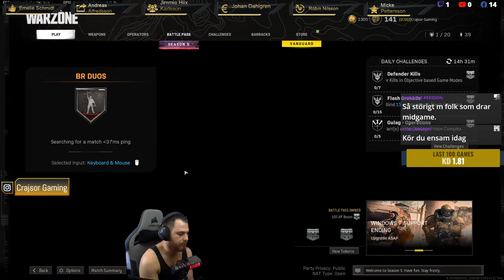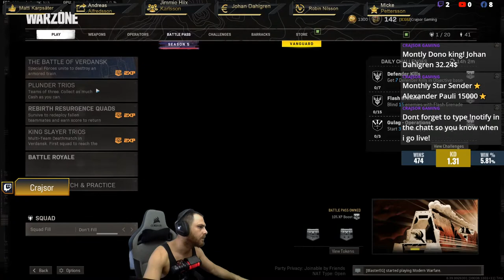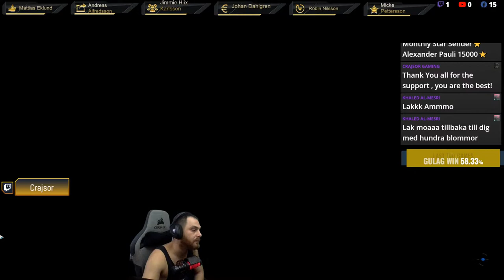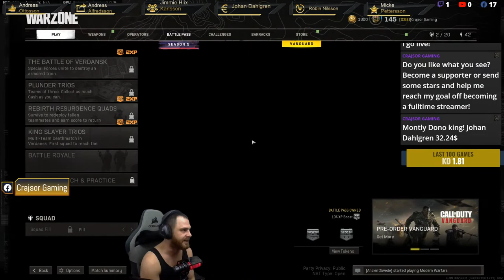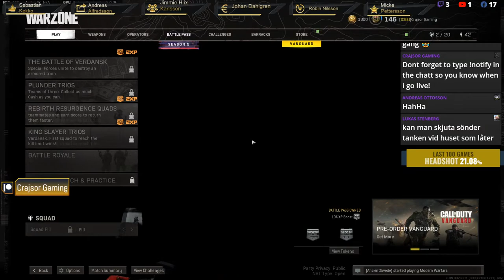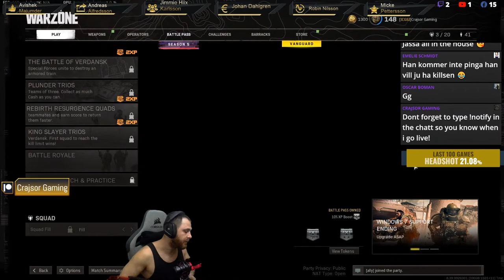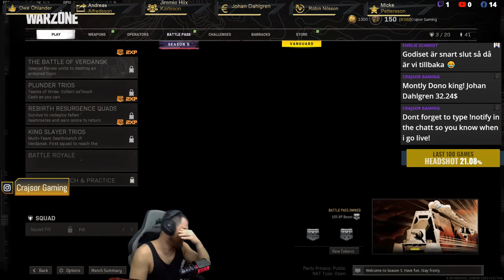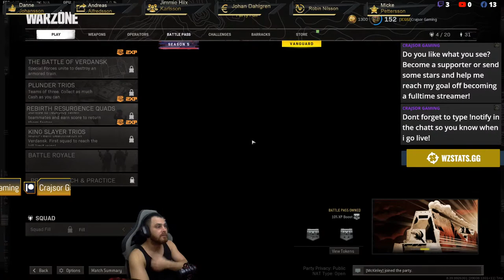Sunday havoc! V2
Help me grow in a way thats free, type !notify in the chat!
Thank you everybody for the support 🥰🥰🥰
Personal Info:
Social:
All donations help allot and will go to make the stream better, thanks in advance!
1:Tony Gustavsson
2:Mattes Gaming
1:Johan Dahlgren 12.24$
2:SefooS 3.00$
3:$

⭐TOP 10 STAR SENDERS THIS MONTH!⭐
:Alexander Pauli 15000⭐
2:Mikael Erlandsson 12000⭐
3:Kekkogaming_ 4000⭐
4:Andreas Ottosson 1730⭐
5:Mattias Eklund 1200⭐
6:Lucas Axelsson 1200⭐
7:Martin Gustav Fredriksson 710⭐
8:Plastburken 500⭐
9:Johan Carlsson 440⭐
10:Ali Alhabib 400⭐
Chat commands you can use include:
!notify: Will notify you when i goe live and will follow me for you.
!followage: Shows how long you've been following me.
!playing: Shows the game that the i am currently playing.